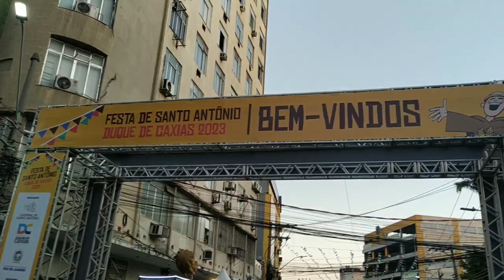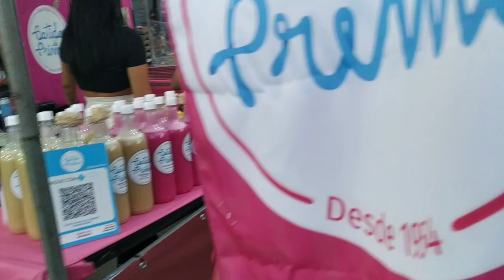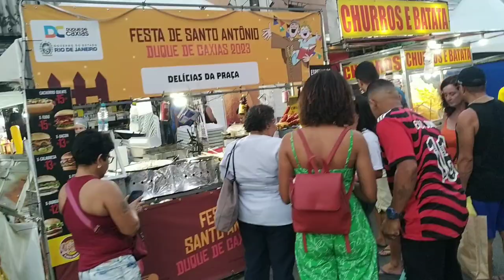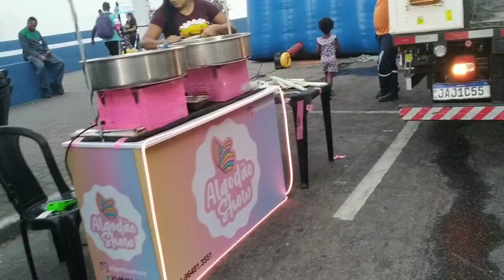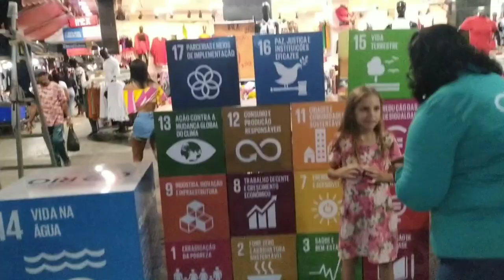A MAIOR FESTA DE SANTO ANTONIO DO RIO DE JANEIRO [ DUQUE DE CAXIAS ]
TODOS OS ANOS ESSA FESTA E FEITA NO ESTADO DO RIO DE JANEIRO NA CIDADE DE DUQUE DE CAXIAS SÃO 6 DIAS DE FESTA COM MUITA COMIDA GOSTOSA E GENTE LINDA , ESPERO QUE GOSTEM DO VIDEO !

SANTO ANTONIO
SÃO JOÃO
FESTA

COMPARTILHE E DEIXE SEU JOINHA